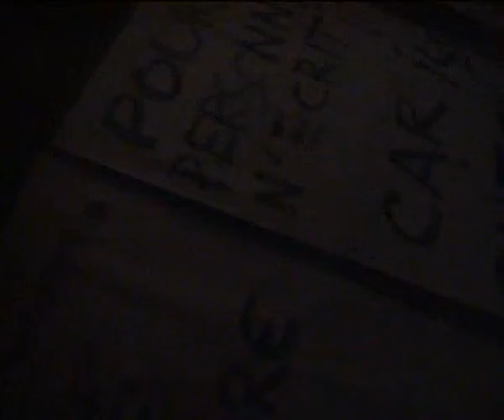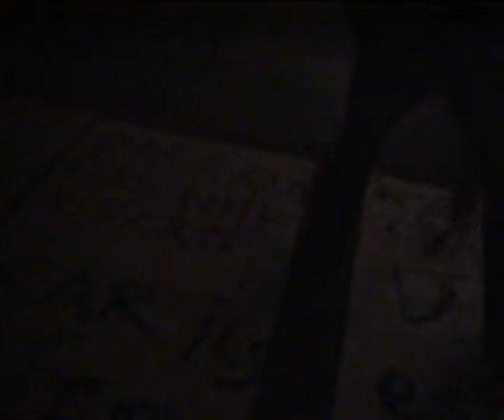Jeudis de la NeXTe, le 5 mars 2009, troisième jeudi.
Troisième Jeudi de la NeXTe. Scène ouverte expérimentale à la NeXTe, la salle de répétition et de spectacle de l'association la Vaca Loca, collectif permanent de la Friche RVI, friche artistique autogérée de 34 000 M° à Lyon. Images et montage Giovangigli.